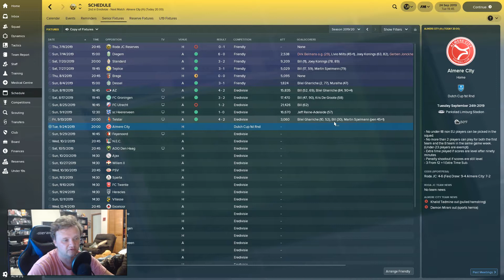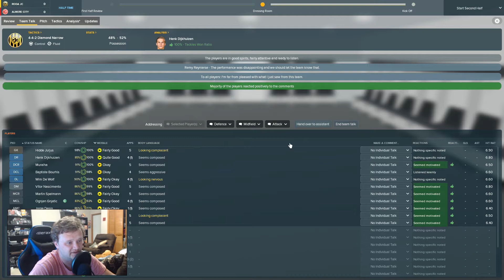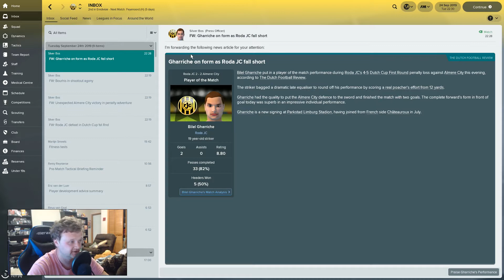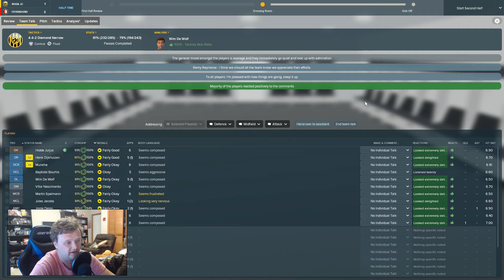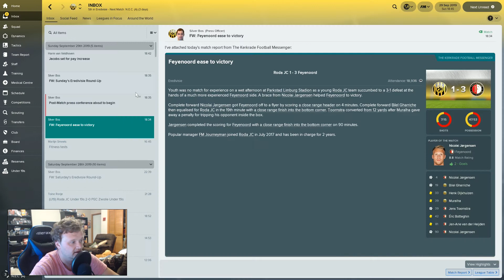Roda To Glory - Roda JC - Part 20 - Penalty Penumbra - Football Manager 2018 Playthrough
Welcome to Roda to Glory. Watch on as I attempt to create another Dutch Dynasty with Roda JC. Welcome to season 3. A ton of new and exciting prospects join the side. Season 3 should be a good one!